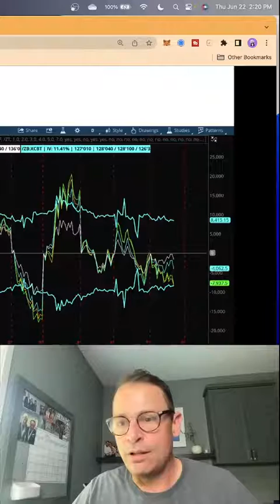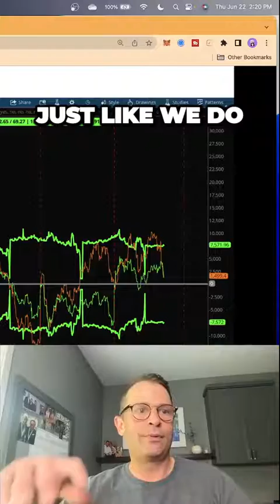Uncovering the Shocking Trading Secrets of the Fed What You Wont Believe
Join Jonathan Rose, a seasoned expert in bond trading, for an exclusive live YouTube event on Thursday at 2pm CST. In this highly anticipated session, Jonathan will delve into the world of Interest Rate Futures, Relative Value Futures Trading, and Bond Futures.

This first-ever livestream provides a unique opportunity to learn from Jonathan's extensive experience and gain valuable insights into maximizing returns through strategic trading techniques. Whether you're a novice or an experienced trader, this event promises to equip you with the knowledge and skills needed to excel in the dynamic realm of relative value futures trading. Don't miss out on this invaluable learning opportunity—mark your calendars and be part of this game-changing event with Jonathan Rose!

FREE weekly tips and strategies sent straight to your inbox! Join Masters in Trading DIGEST👇
This tool is perfect for traders of ALL experience levels.👇

Welcome to Masters in Trading, your ultimate resource for mastering the art of trading. Our channel is dedicated to providing valuable insights, education, and strategies for traders of all levels. Whether you're a beginner looking to learn the basics or an experienced trader aiming to enhance your skills, we've got you covered.

Here at Masters in Trading, we believe in empowering traders with the knowledge and tools they need to succeed. We offer a wide range of content, including educational videos, in-depth tutorials, market analysis, trading strategies, and more. Our team of seasoned professionals and industry experts share their expertise and experiences to help you navigate the markets with confidence.

Stay informed and take your trading to the next level. Don't miss out on our FREE weekly tips and strategies - sign up for Masters in Trading DIGEST and have them delivered straight to your inbox.

Explore our playlist of educational videos, strategy discussions, trading tips, and more.

Let's navigate the markets together and unlock your full trading potential. Start your trading journey with us today!

Remember to always conduct your own research and consult with a financial advisor before making any investment decisions. Trading involves risks, and past performance is not indicative of future results.

Regenerate response